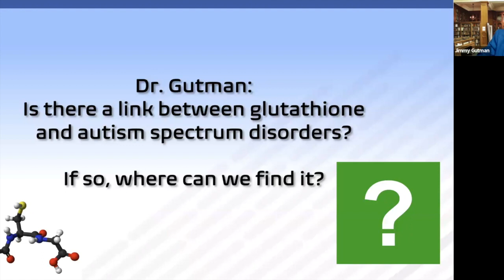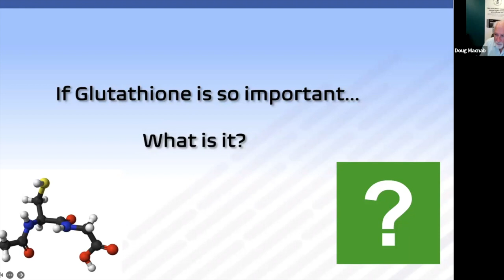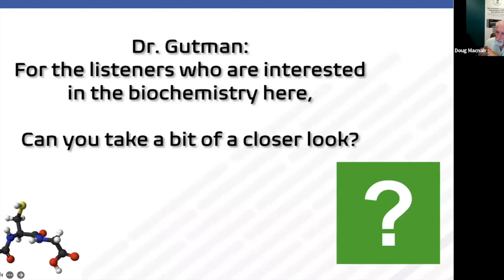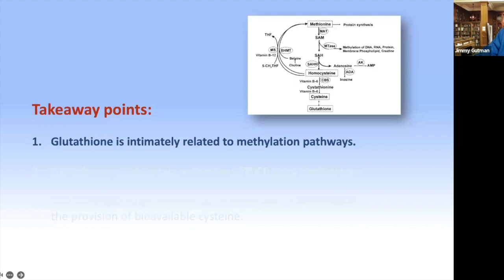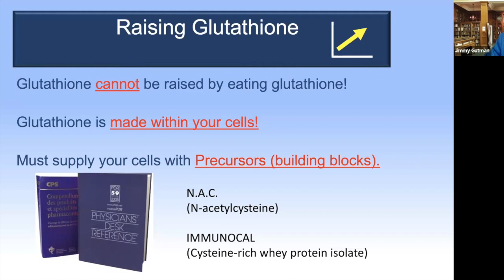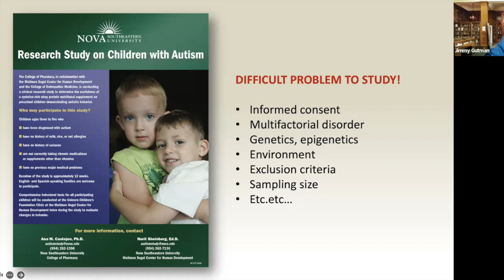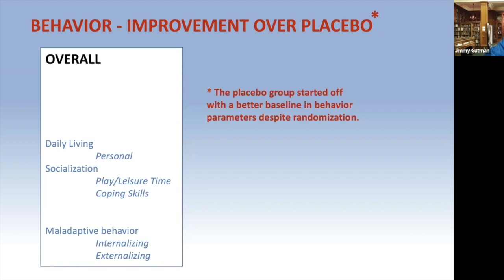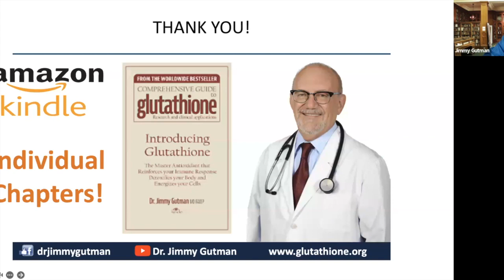Autism & Glutathione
Dr. Jimmy Gutman discusses the role of glutathione in autistic spectrum disorder and presents a few studies on the topic.